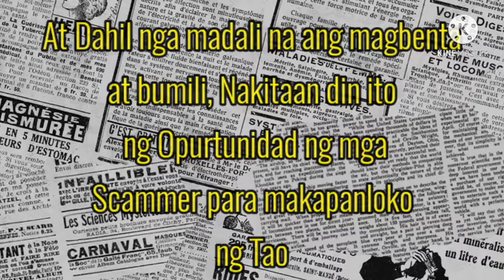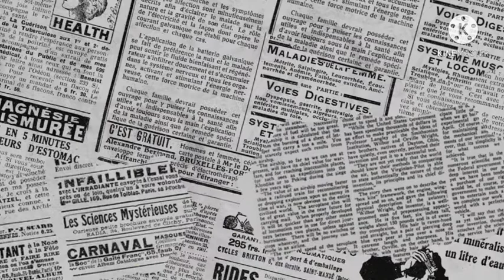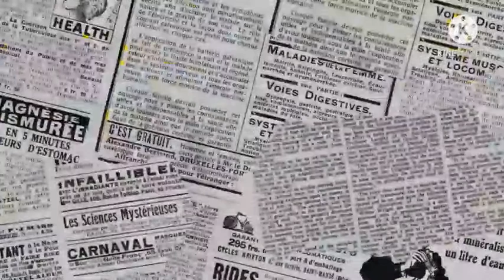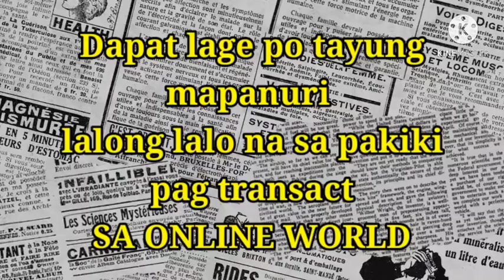ANO ANG GAGAWIN MO KAPAG NAKA SCAM SA ONLINE MARKET ?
hi juicylicious, this video is a continuation of my past video "TIPS KUNG PAANO MAKA IWAS SA SCAM ONLINE"  sana po makatulong sa inyo. pls dont forget to sunscribe my channel thank you for watching.